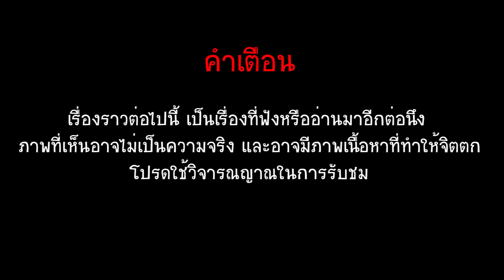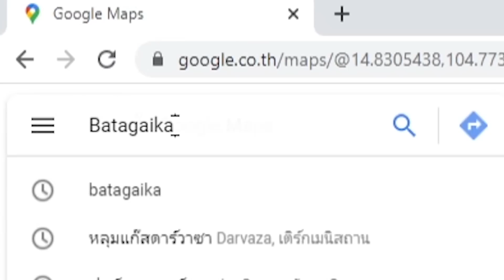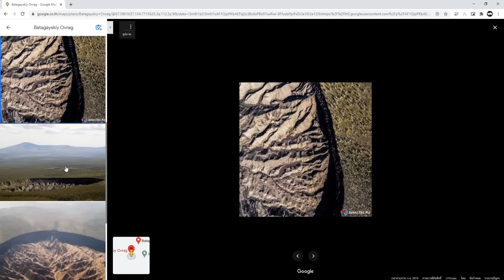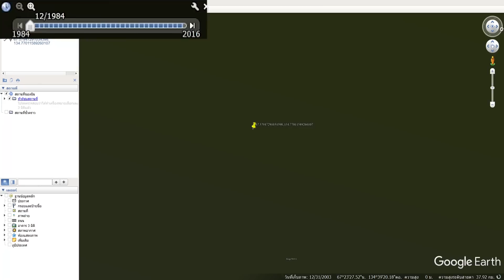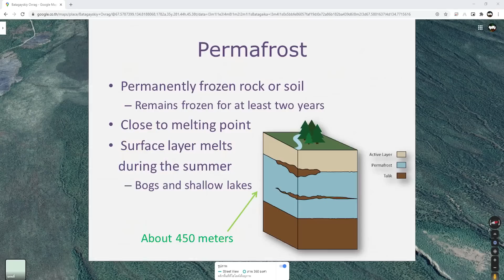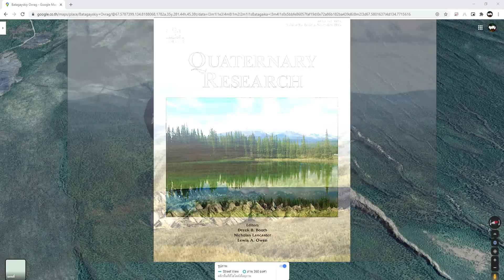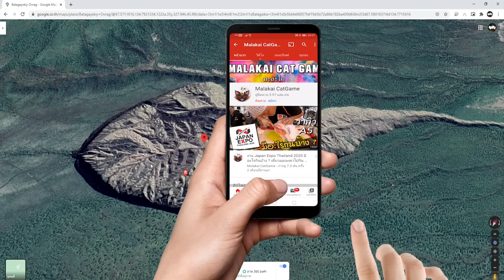รัสเซียพบประตูเชื่อมนรก Batagaika /พิกัดลึกลับ Ep.74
📌Spec Computer📌
► CPU : AMD Ryzen 7 2700X
► Mainboard : GIGABYTE X470 AORUS GAMING 7 WIFI
► Ram : AORUS RGB DDR4 32GB (8GBx4) 3200 MHz
► VGA : ichill Gefore GTX 1080 ti 11GB
► SSD : M.2 256 GB
► HDD : 4 TB
► PSU : CORSAIR RM1000x 80+ Gold (1000w)
►Monitor: จอ1.AOC C24G1 24" 144Hz  จอ2.LG 29" wk600

►คีย์บอร์ด : Nubwo-X' Eternal X29 Red-Switch RGB
►เมาส์: Roccat-Kone Pure /12000 DPI
►แผ่นรองเมาส์: Roccat Kanga Max-grip
► หูฟัง :  KZ ZS10 Pro + FANTECH -MH82
►กล้องเว็บแคม : Logitech c922 pro